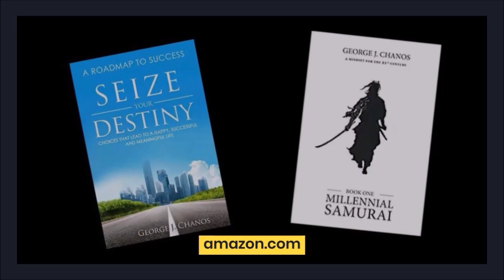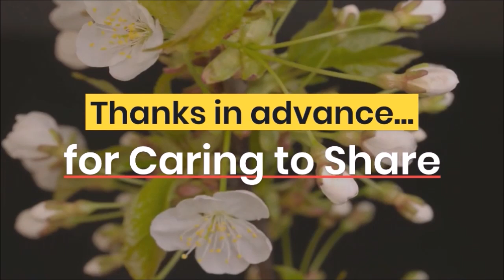Ep 65 Navigating Tomorrow: Adapting to an Unpredictable World with George J. Chanos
One World in a New World with George J. Chanos - Author, Speaker, Futurist

In this profound episode of "One World in a New World," former Nevada Attorney General and futurist, George J. Chanos, engages in a far-reaching conversation about life's pivotal moments and the essence of adaptability in the face of change.

From personal ambitions sparked by historical events to the unexpected redirections life throws at us, Chanos delves into the concept of a 'bulletproof' moral compass and the necessity of forward-thinking in preparing for an uncertain future.

Reflecting on experiences from heart-attacks to historical scandals, and invoking insights from Sheryl Sandberg to 'Ogilvy on Advertising,' Chanos challenges listeners to contemplate their resilience, adaptability, and the depth of their foresight. As we edge closer to a technological singularity, the dialogue beckons: How are you preparing for the horizons of your life and the collective future? A must-watch for anyone contemplating the decisions shaping their tomorrow.

As a former Attorney General for Nevada, George's introduction and highlights seem cursory for the depth of discussion that ensues. You'll have a grand journey with this conversation. As a futurist, his insights are very real and cognizant of current conditions.

George relates his first event that spoke to him deeply was President Kennedy's assassination. It was a crucial moment for many. He admits that perhaps he isn't as introspective as the host, yet because of the experience he came to want to be president someday. George presents that deep down we all want to have a meaningful life. Would you agree?

Would you be corruptible for enough money? George relates that after another event at 20 years of age that sent him another direction; being on the elevator with the ABSCAM co-conspirators as they were on their way to resign in disgrace. He knew he had to be bulletproof, metaphorically. What would you do or have you done to be bulletproof?

How do you prepare for the future? How do you prepare your children for the future? George has some pertinent insights as to how he found direction in doing so after his heart attack and writing a book that essentially 'downloaded' his knowledge, as something for his daughter to have and know.

George mentions Sheryl Sandberg's quote, "We cannot change what we are not aware of, and once we are aware, we cannot help but change." He speaks to the coming changes as we move toward the technological singularity.

Georges goes on to mention 'Ogilvy on Advertising.' He specifically notes the 'helicopter perspective' as being essential in his problem-solving work, which was his special sauce for hire for many years.

What is on your horizon? What do you see in our collective future? How are you preparing for a future that you want to create or live? What kinds of decisions are you making? Are you looking beyond the horizon? How far inside are you looking? How far outside are you looking?

How are we addressing the challenges we face collectively?  Change is coming and adaptability is key. There's more... tune in. Lots of details that promote deliberation inside.

Millennial Samuri

Seize Your Destiny

Zen's Story.
Stubbing My T.O.E. on Purpose